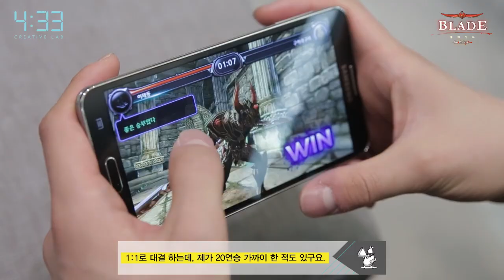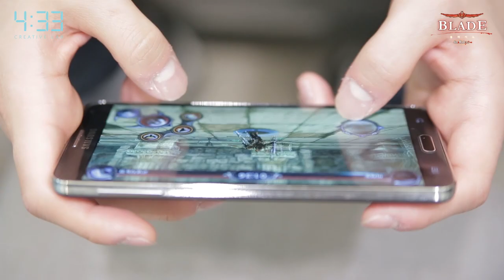프로게이머 이제동 블레이드 for Kakao에 빠져들다!